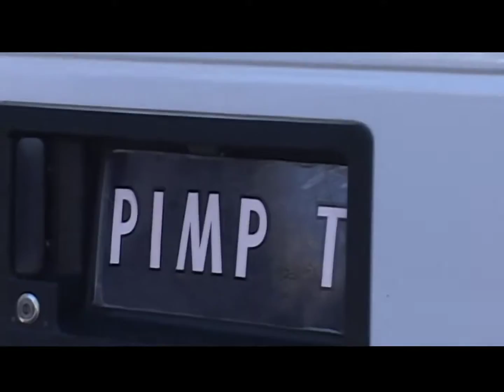Shake Ya Caboose | 2005 | Music Video | ECMA Award | Fredericton | McAdam | Train | 2022 "HD" versio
Independent video for East Coast Music Award-winning song: 'Shake Ya Caboose'.
  Cuts by DJ STV.  Beat by Nevski.  This is the 2022 "HD" version.

Directed & Co-Produced by Nik Mills of Trifecta Productions. Co-Produced by Troy Neilson

Cameos include Greg Webber of Kill Chicago, Alicia Toner, Kristin Pottle, Sarah Bell, DJ STV, DJ Scout, DJ Loc Dog, Bonshah, Miracle, Mick D, Monark, Mikey Shah, Jed NICE, & Apostrophe.

** Locations **
MacAdam's Caboose, HIL's Red Room, Beaverbrook Hotel, Elks Club, Mactaquac Lodge & Elmcroft Bed & Breakfast.

Christian Milligan, Jeremy Dickson, Joel Thompson, Michelle Paquin, Michelle Lovegrove Thomson & Nik Mills